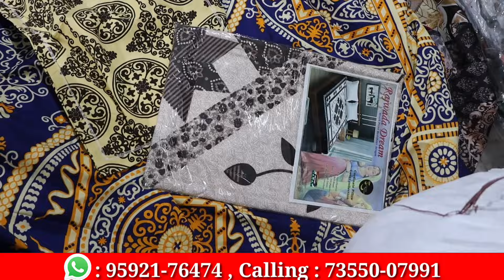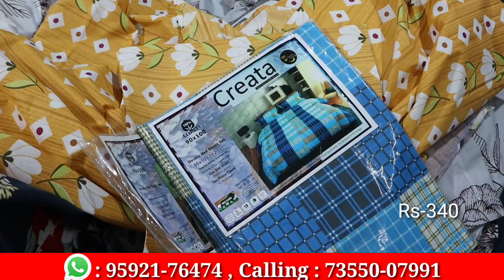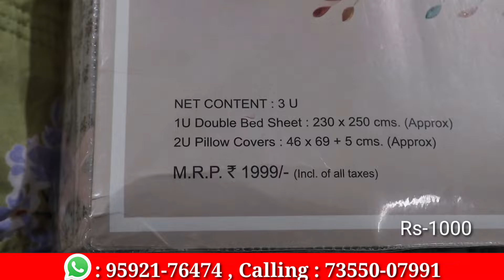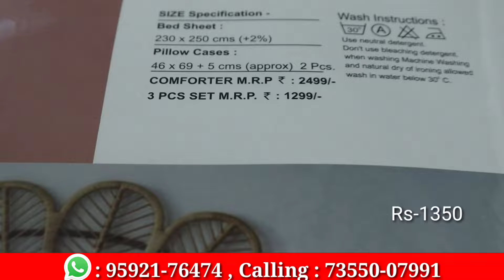Designer Bedsheets In Ludhiana |घर बैठें Order करें | MK International Ludhiana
gear links/flipkart

Shop ADRess HK International  ludhiana

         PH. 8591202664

searching Tags

ludhiana
ludhiana market

ludhiana
ludhiana market
gaisala road
gausala road
madhopuri market
ludhiana city

ludhiana kapda
cloth market
velvet
welewt suit

ludhiana gaushala

Keshav corner
ladis sweter
ladies dress
girls dress

palazoo
sarara

ludhiaan bedsheet
blanket ludhiana

Ludhiana innermost
Ludhiana woolan. Kids wear
Ludhiana woolan
boutique suits
party wear suits
punjabi suits
If U like
please

gear

ludhiana
ludhiana market
gaisala road
gausala road
madhopuri market
ludhiana
ludhiana blanket
boutique suits
party wear suits
punjabi suits
cotton suits
patiala suits
ex mill suits
fancy suits
designer suits